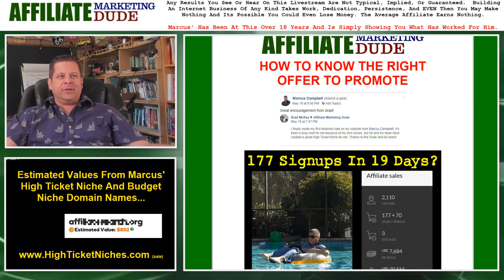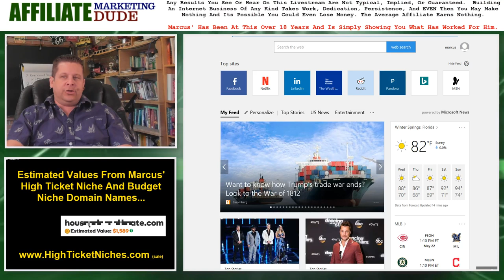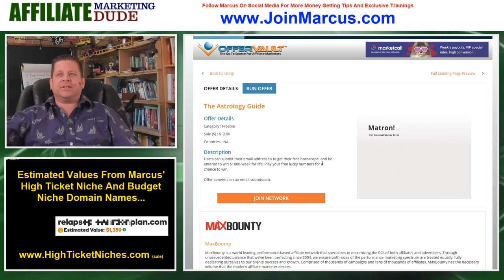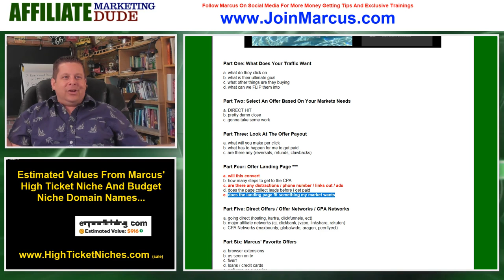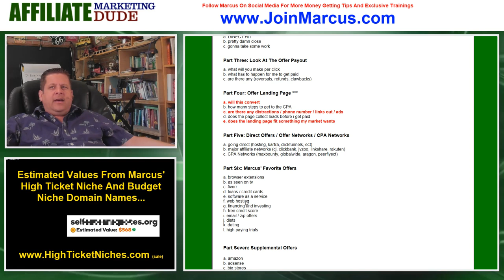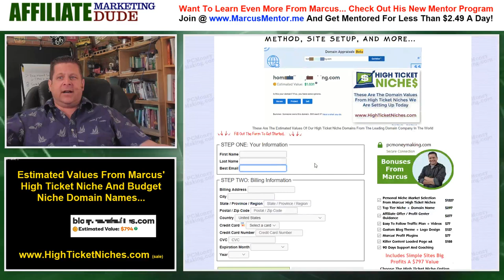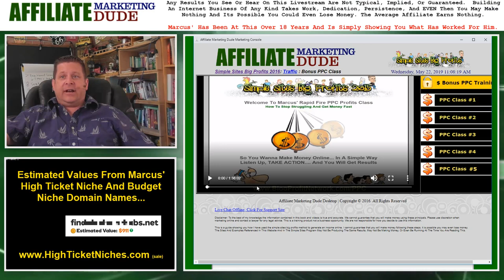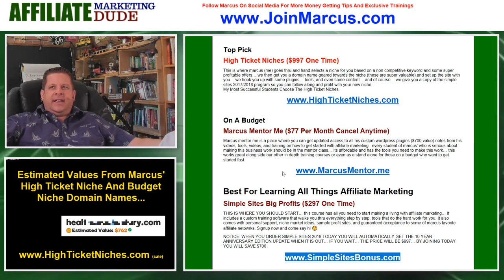Best Affiliate Programs To Use 2019 - Affiliate Offers And Affiliate Networks Explained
in this training marcus will show you the best affiliate offers, programs, and networks to use to make money with affiliate marketing.

REMEMBER: watching this training is in NO WAY saying you will earn any money. there is a lot of work involved and marcus has been at this for over 18 years... but what you can expect is real world information on how he runs his blogging business and how he has helped others do the same.